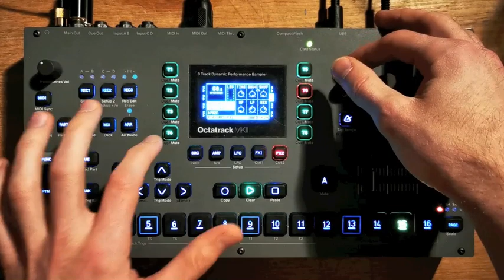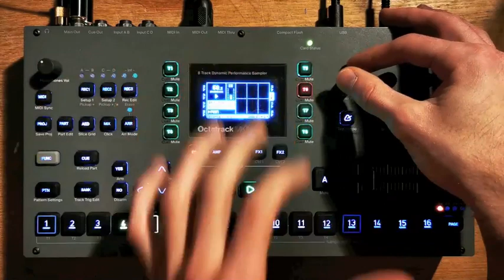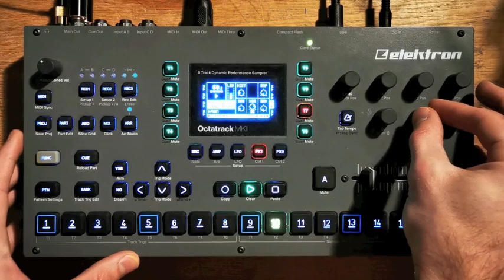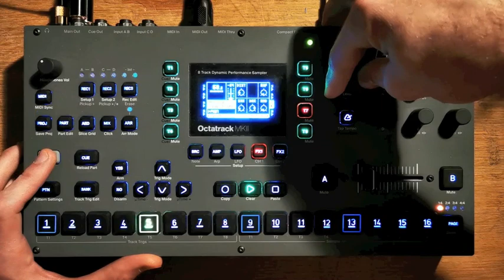How to play experimental music on the Octatrack MKII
I was working on an album using only Solfeggio-Frequencies. Here is a live jam with my Octatrack MKII.